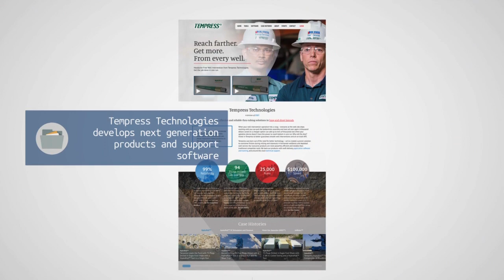Tempress - Manufacturer - Renton Web Design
About
Tempress® develops advanced hydraulic tools for well intervention and drilling. They have a rich history of product innovation and record setting based on complex fluid mechanics technologies. Their engineers have extensive experience in the field where they develop next generation products and support software while providing 24/7 technical support to their customers.

The Problem
Tempress wanted a website to help them showcase why they are the best choice in the industry and to better position themselves as leaders in their industry. They needed their website to be much simpler and clean but technical for the engineers who frequently visit the site and which also provided the information on their tools their customers were looking for.

The Solution
Fingerprint Marketing’s strategy was to design a site which appealed to their main demographic, male engineers. The goal was that users would appreciate the details in the design and be impressed with the interactive features and movement of the new site.

The Result
Tempress now has a website which features a much more compelling, image-heavy design that first and foremost communicates the advantages of working with Tempress and showcases the products they are proud of and is much easier to scan and find information.